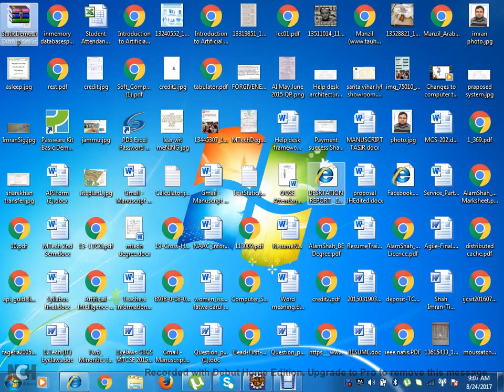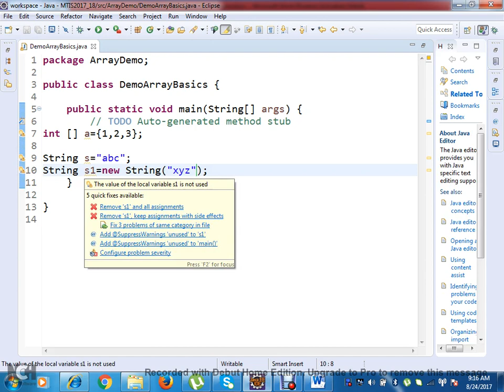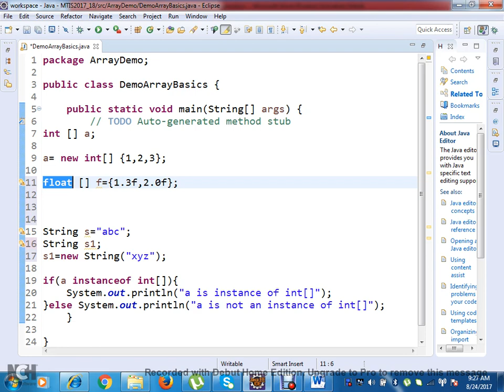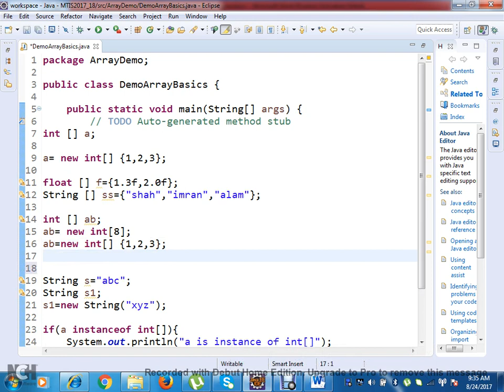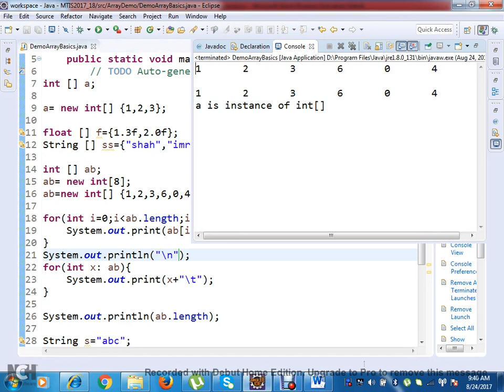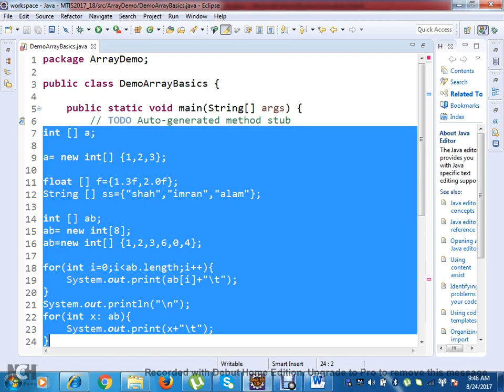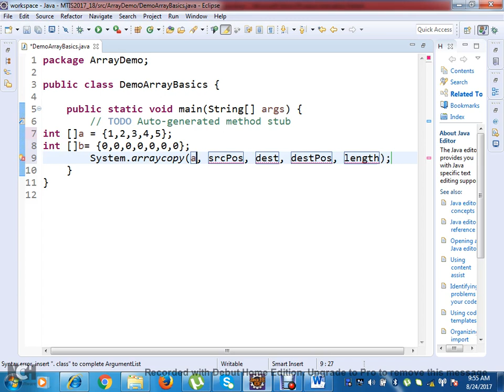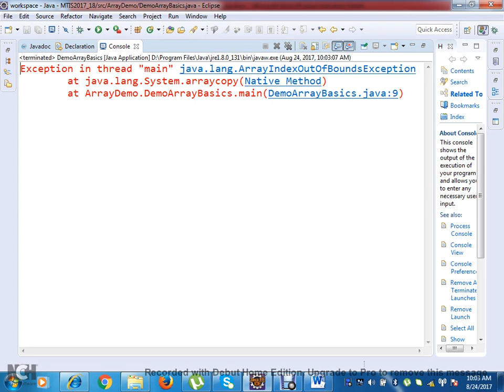Lecture 6 Arrays,datastructures